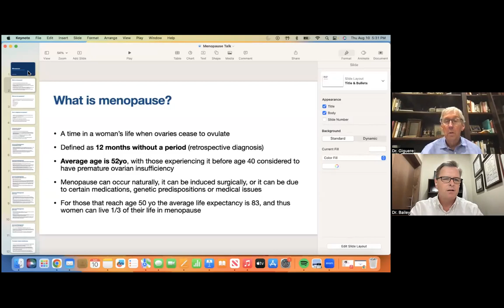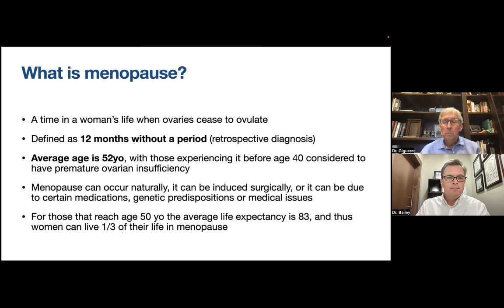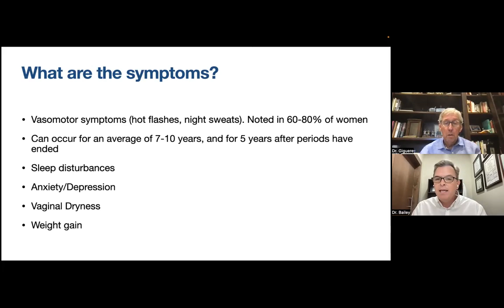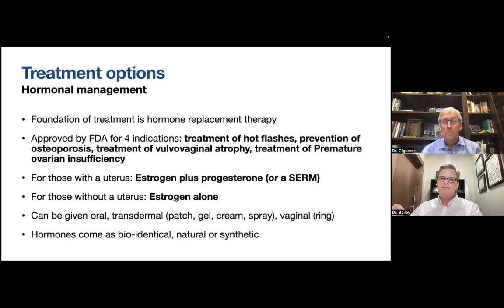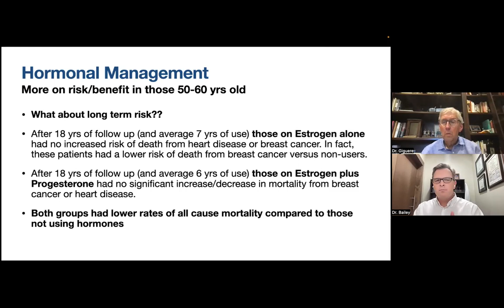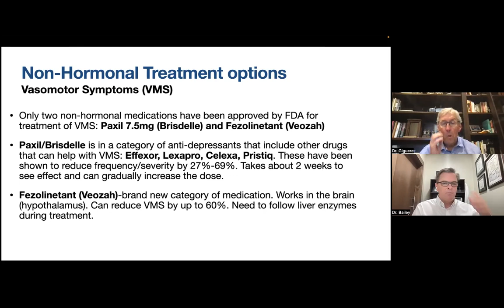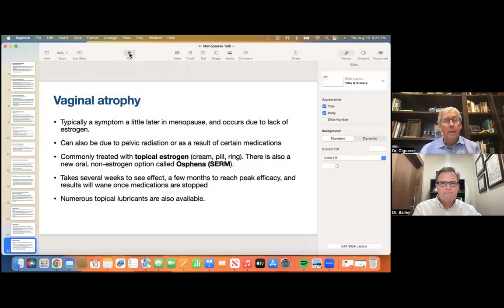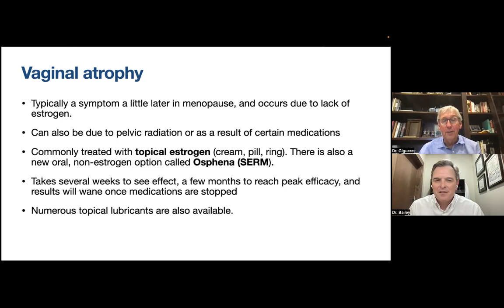Prevention & Wellness Series: Post-Menopausal Health and Cancer Risk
Another challenge for the female cancer survivor is that of menopause, often, due to treatment, premature. What therapeutic options are available? What is the advice for bone health? Jonathan Bailey is board certified and a Fellow of the American College of Obstetrics and Gynecology. As well, Dr. Bailey has been certified as a menopausal medicine provider through the North American Menopausal Society.